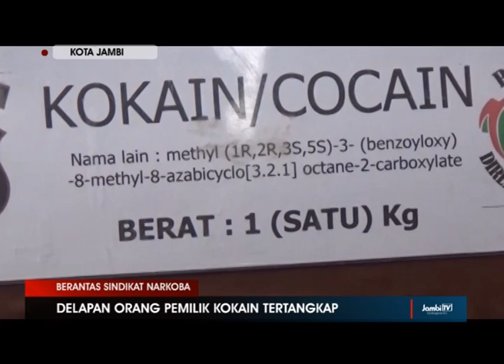1 Kg Kokain Masuk Provinsi Jambi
Berantas Sindikat Narkoba
Setelah beberapa hari lalu narkoba jenis baru berupa pentilon masuk provinsi jambi , kini kokain masuk ke provinsi ini , seberat satu kilo gram bernilai dua miliar rupiah , ,